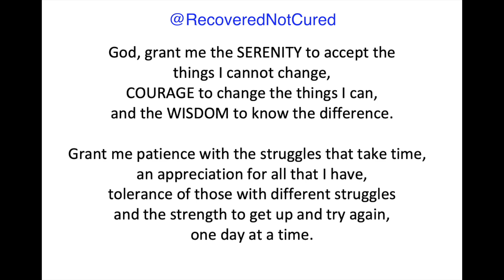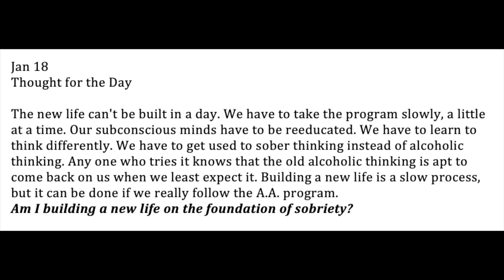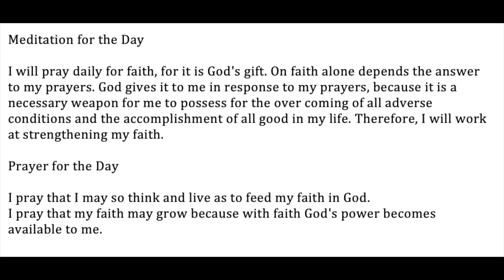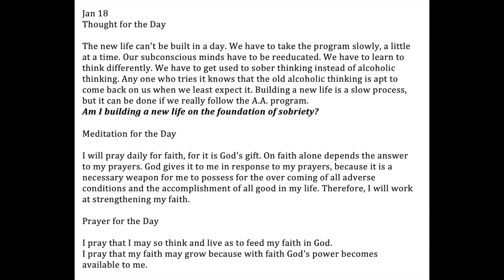AA - January 18 - Daily Reading from the Twenty-Four Hours A Day Book - Serenity Prayer & Meditation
Alcoholics Anonymous – January 18 - Daily Reading from the Twenty-Four Hours A Day Book - Serenity Prayer & Meditation

The new life can't be built in a day.
We have to take the program slowly, a little at a time.
Our subconscious minds have to be reeducated.
We have to learn to think differently.
We have to get used to sober thinking instead of alcoholic thinking.
Anyone who tries it knows that the old alcoholic thinking is apt to come back on us when we least expect it.
Building a new life is a slow process, but it can be done if we really follow the A.A. program.
Am I building a new life on the foundation of sobriety?

I will pray daily for faith, for it is God's gift.
On faith alone depends the answer to my prayers.
God gives it to me in response to my prayers, because it is a necessary weapon for me to possess for the overcoming of all adverse conditions and the accomplishment of all good in my life.
Therefore, I will work at strengthening my faith.

I pray that I may so think and live as to feed my faith in God.
I pray that my faith may grow because with faith God's power becomes available to me.